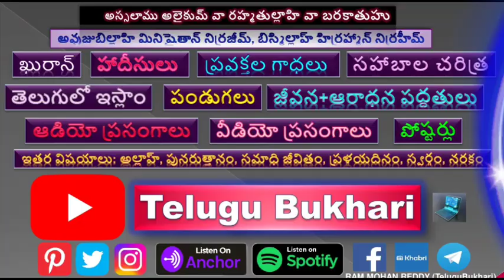Hazrat Suhaib Bin (Razi Allah Tala Anhu) Romi